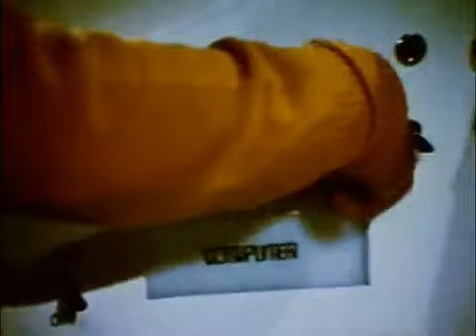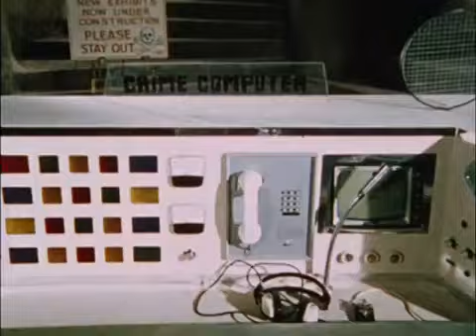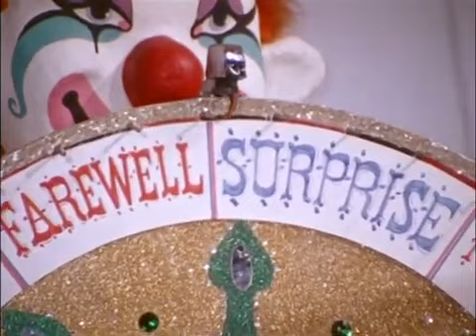EP04 - The Ringmaster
The Ringmaster holds children hostage as part of a larger scheme to buy out and close down all of the toy stores in America.

Directed by                     Written by                 Original air date
Herman Hoffman    Jay Thompson         October 2, 1976

Cast:

Walt - Fred Grandy
Dracula - Henry Polic II
Bruce W. Wolf - Buck Kartalian
Frank N. Stein - Michael Lane

Special Guest(s): The Ringmaster (portrayed by Billy Curtis)
                  Sam Strongman and Bonnie Bon (portrayed by H.B. Haggerty and Simone Griffeth)